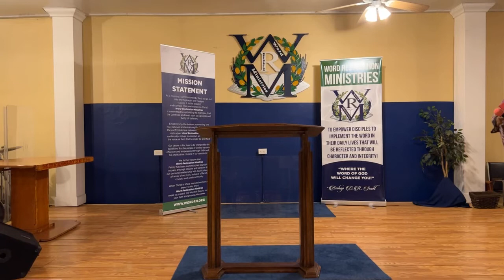Worship at THE Word 10/17/2021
Founder Bishop Dora Scott
Guest Psalmist Jennifer Brawsell

Givelify Word Restoration Ministries "Detroit, Michigan"
Church Location " 3310 Purtian Ave Detroit Michigan"
Facebook Page "Word Restoration Ministries"